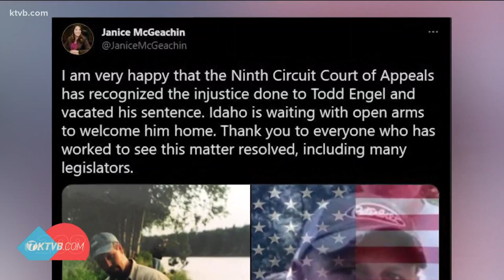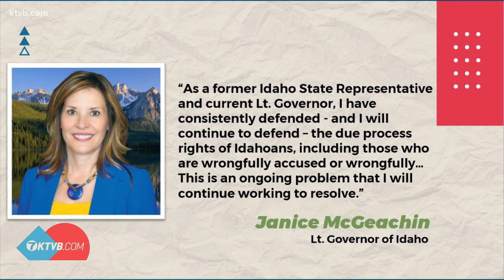Militia group endorses McGeachin for Idaho governor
The founder of the Real 3%ers of Idaho said McGeachin told him, "If I get in, you're going to have a friend in the governor's office."